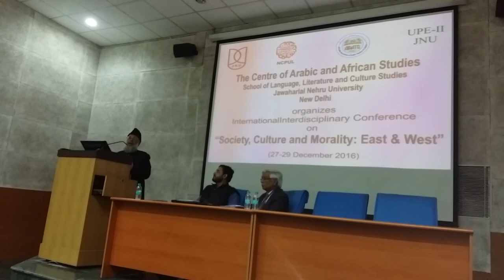Pro. Shafiq Ahmad Khan delivers his lecture on Moral Values in Modern Arabic Short Story.